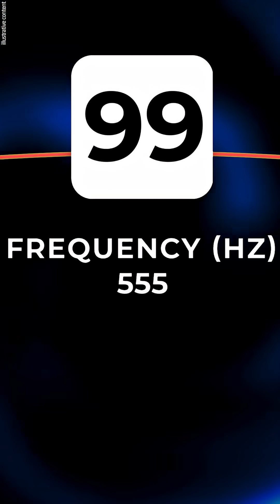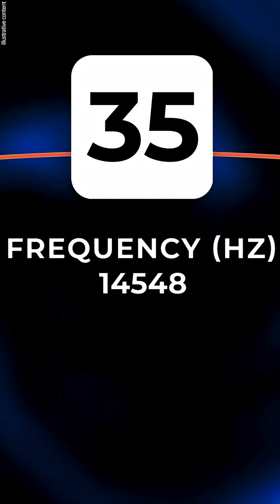What Is Your Biological Age Sound Check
This test will either make you feel amazing about your age or give you a reality check.